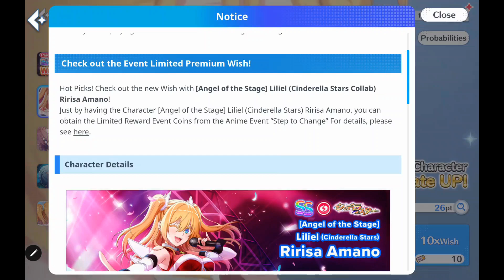2.5 DIMENSIONAL SEDUCTION: Angels on Stage! New Event Drops!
The anime "2.5 Dimensional Seduction" debuts its first game!
Get your cameras ready for the cosplay battle RPG "2.5 Dimensional Seduction: Angels on Stage!"

- Strike a pose in this fresh, new cosplay battle!
Charm your rival cosplayers and audience with stunning poses! Impress your way to victory!
Your options range from familiar poses, to brand new ones! There're even group shoots...!
And don't miss out on special poses with over-the-top effects!

- Raise a character's bond level and learn new things about them!
Spend time with your favorite character and deepen your relationship!

- Relive the world of "2.5 Dimensional Seduction" in-game!
Follow the story of Okumura and Ririsa through top-quality 3D Graphics, animated cutscenes, and a main story fully voiced by the Japanese cast!

- Experience the never-before-seen "2.5 Dimensional Emotion (Mayuri)"!
From her love for Lustalotte, to how she became a cosplayer, there's more to learn about Mayuri.
Read her origin story in this game-exclusive spin-off!

- Live the otaku life through club activities!
AFK to obtain materials that level up your beautiful cosplayers to then tackle quests and challenges!

- Enjoy "Angels on Stage" characters and the extravagant voice cast!
Masamune Okumura (VA: Junya Enoki)
Ririsa Amano (VA: Kaori Maeda)
Mikari Tachibana (VA: Akari Kitō)
Nonoa (VA: Sayumi Suzushiro)
Aria Kisaki (VA: Sayumi Watabe)
Nagomi (VA: Aya Yamane)
Mayuri Hanyuu (VA: M.A.O)
Magino (VA: Yuka Nukui)
Ogino (VA: Tomokazu Sugita)
and more!!

-Stay up-to-date!

- Other
*This application is the English version. Please be aware that you cannot select other languages.